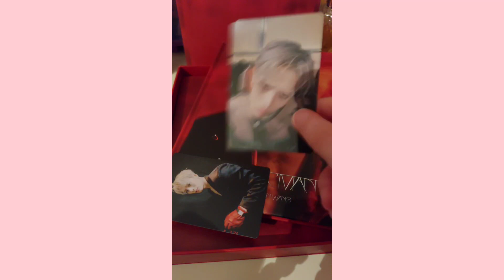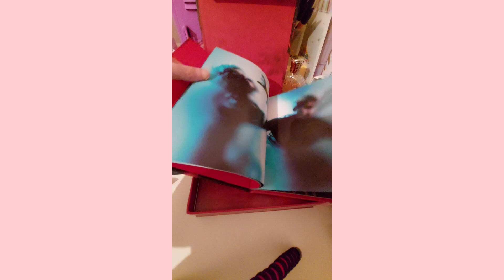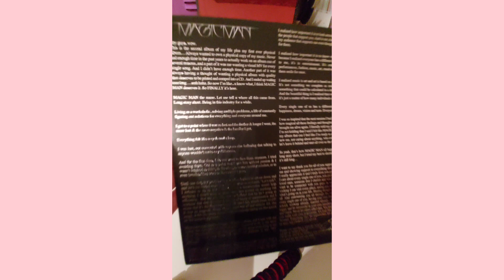Jackson Wang Magic Man album unboxing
Music
Sunflower - Lukrembo
Donut - Lukrembo